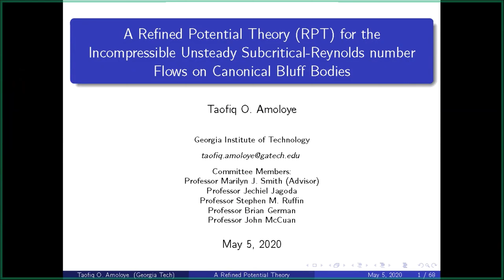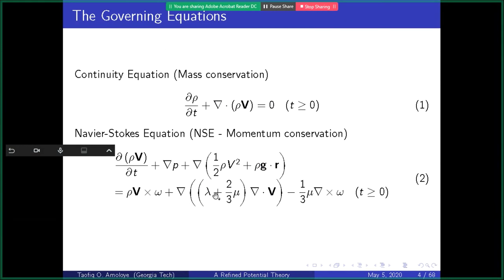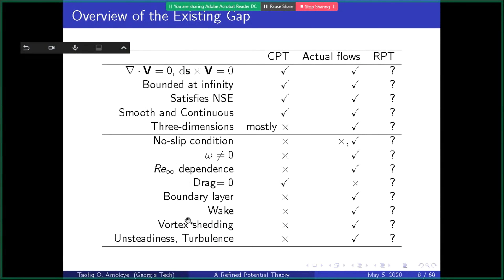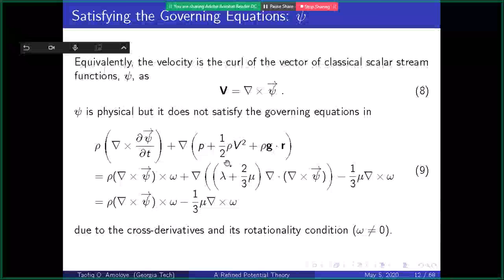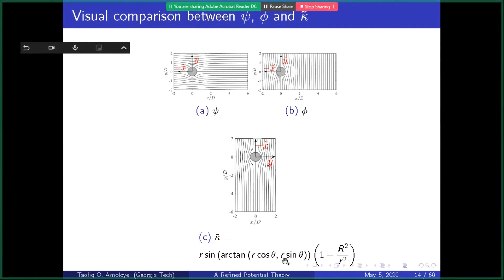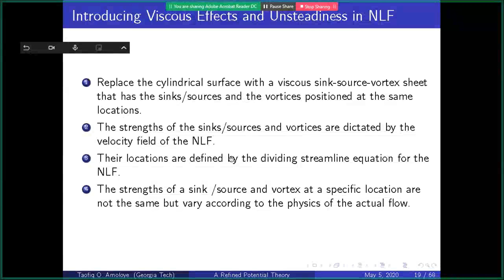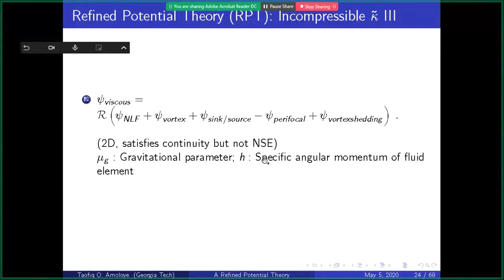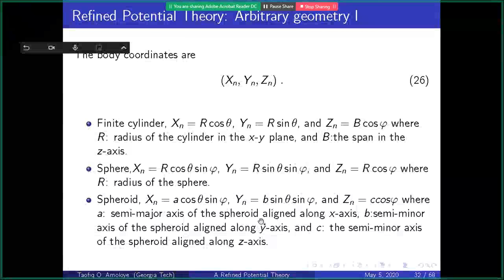Introducing Refined Potential Flow Theory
Anniversary!

November 16, 2020, exactly four years ago today, was a good turning point in my Ph.D. journey at Georgia Institute of Technology. Having tried to defend my thesis about 6 months earlier on May 5, 2020, I was only able to get all the five members of my thesis committee to sign off on and approve my thesis on this day.

This is part of my opening presentation on refined potential flow theory where I introduced the Kwasu function - named after kwara State University, Malete.

Yes, I defended my dissertation in the middle of the pandemic. It was the first day of Ramadan in Atlanta that year, and my viva was almost 5 hours long - talk about endurance!